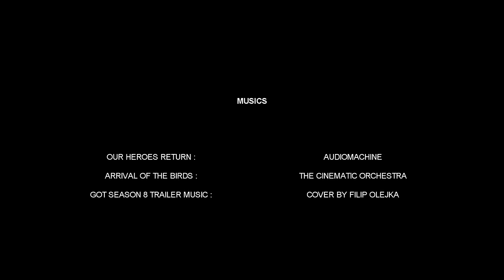Arya Stark | I know death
Watch the video in hd and use your headphones! :)

It's been like 2 years since I started this project, and I decided to finish it last week. I hope you'll like the result.

Songs: at the end of the video
Fandom: Game Of Thrones
Program: SVP18